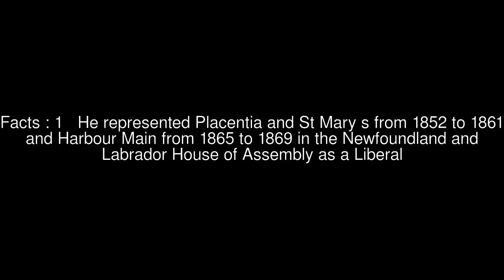George James Hogsett Top #6 Facts